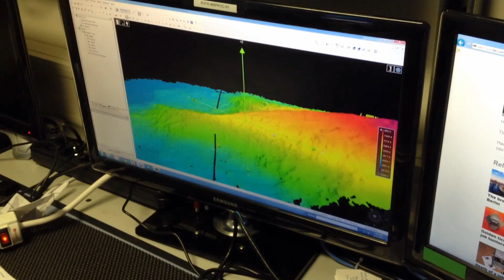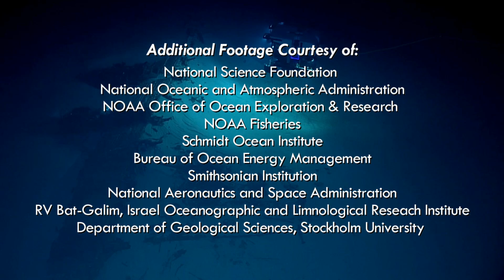Beneath the Surface: Exploring Our Global Seafloor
The Forum for Future Ocean Floor Mapping, held in June 2016,  brought together over 150 senior representatives, scientists and scholars from major ocean-related and international organizations to discuss the importance of understanding the shape of the ocean floor.

For more information on global efforts to map the ocean, please